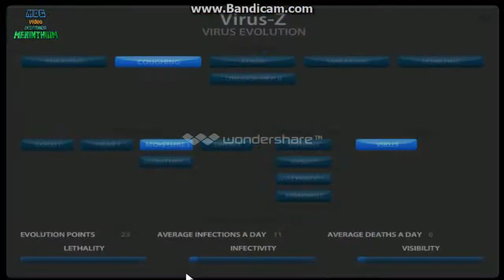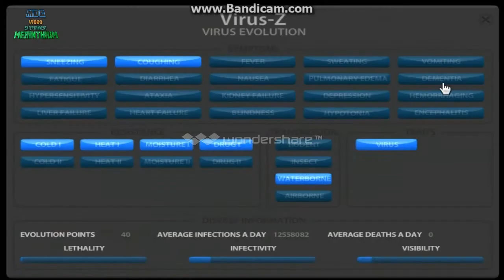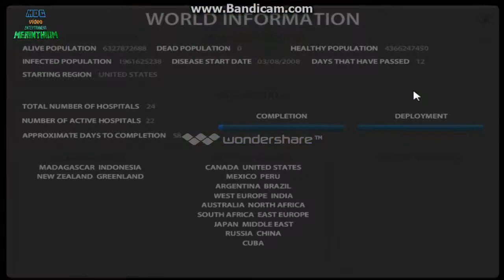pandemic2 armor games series test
here is a quick test of a new series idea (free game gameplay)
any games you wish me to play in this series can be picked just comment with your choice